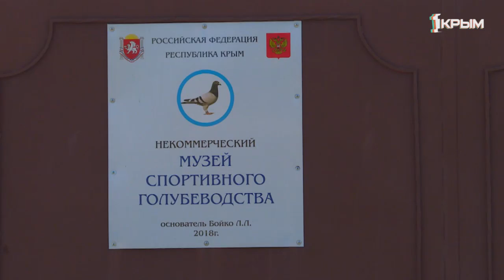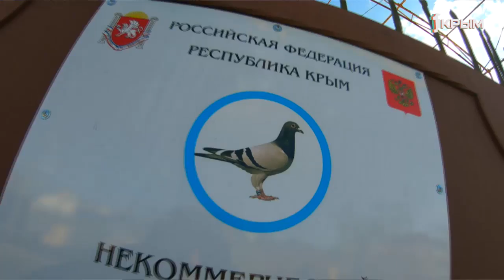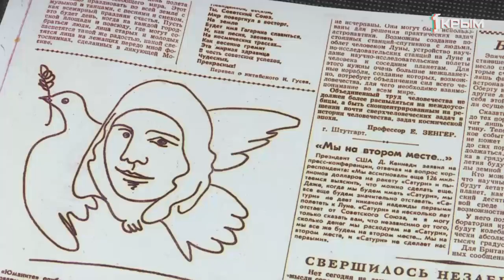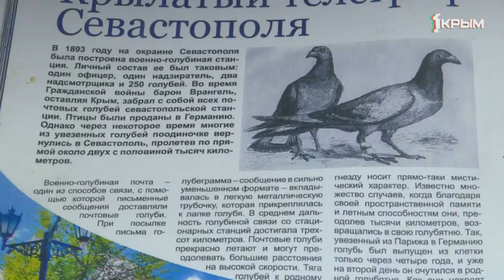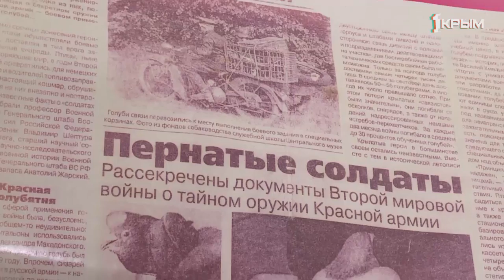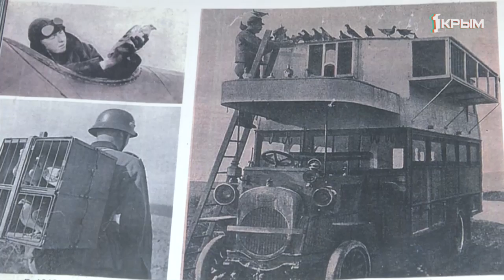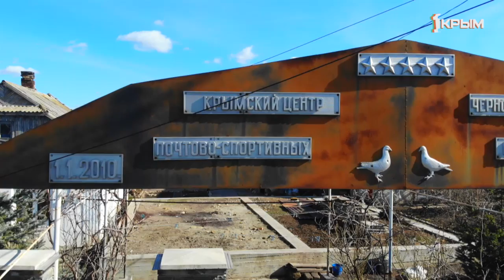Деревенское счастье. Любовь и голуби Леонида Бойко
Взлететь стремительно, парить среди облаков, спешить по небу за горизонт – о таком свободном полёте люди могут только мечтать. И все же некоторые из нас стараются хоть немного прикоснуться к этой мечте и начинают разводить голубей. И будь то семейная традиция, случайность или просто необъяснимая любовь к прекрасным птицам, для любого голубевода это становится делом всей жизни. Наш герой Леонид Бойко, наверное, не прожил и дня своей жизни без голубей. Об этом он и расскажет в новом выпуске проекта «Деревенское счастье».